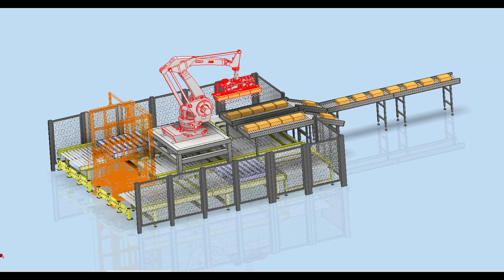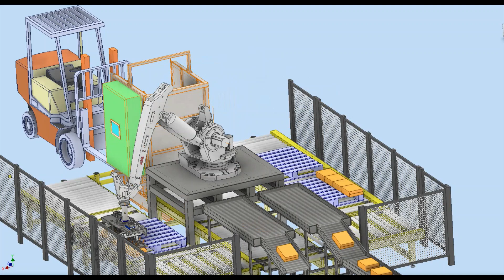ROBOT PALLETIZER - TRIVIETINDUSTRY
Trivietindustry.com
Robot ABB, 2 in-2out